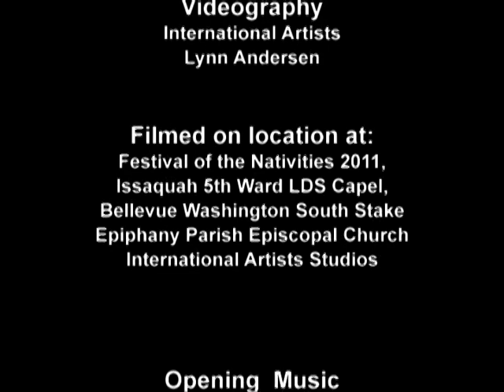Crescendo! Episode 258 - Festival of the Nativities 2011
International Artists Carillon™ brings you A Carillon Holiday, played at the Bellevue South Stake Festival of Nativities.